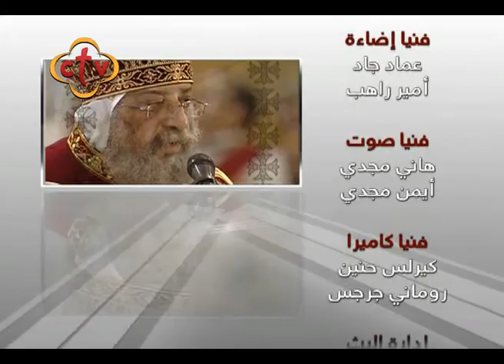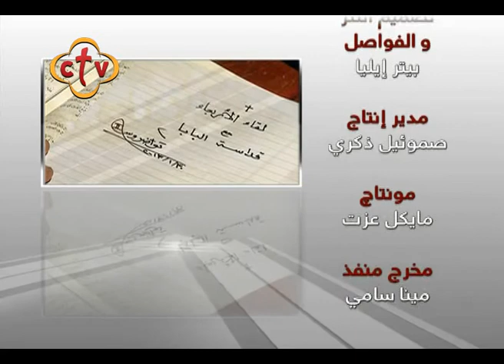178 - لقاء الأربعاء - قداسة البابا تواضروس - كم مرة يخطئ الى اخى وانا أغفر له 28/2/2018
كنيسة القديسة العذراء مريم والأنبا بيشوى بالعباسية

Channel Frequency:
NileSat
Frequency 10815 Horizontal Symbol Rate: 27500 FEC: 5/6
Hotbird
Frequency 11179 Horizontal Symbol Rate: 27500 FEC: 3/4